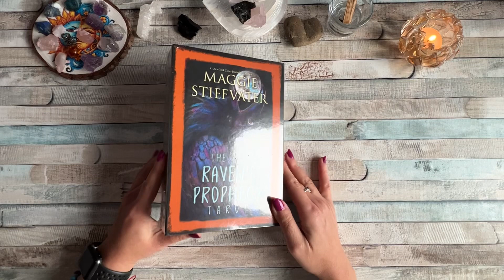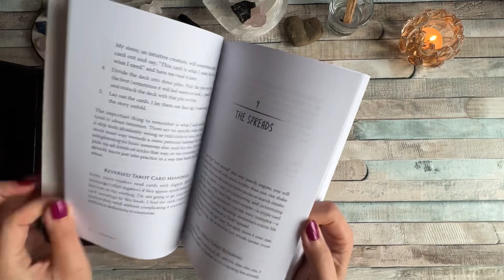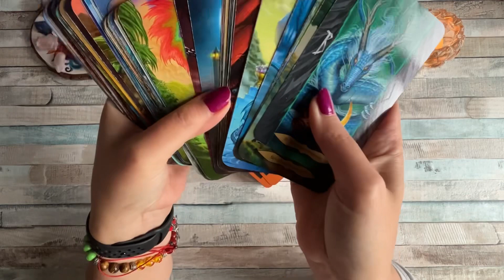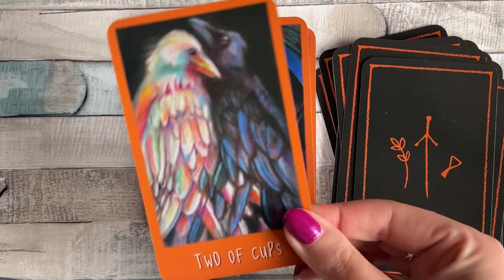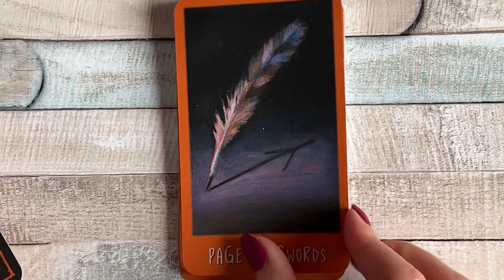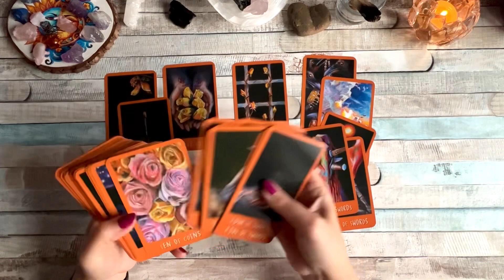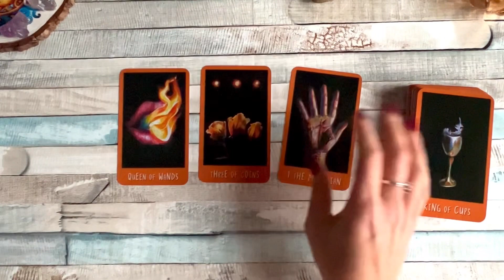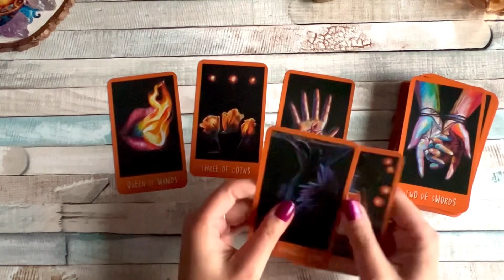Raven’s Prophecy Tarot Review & Test Drive 🚙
Deck published by Llewelyn

00:00 Intro
01:00 Unboxing
04:50 Rant no 1
08:07 Flip Through
14:40 Rant no 2
18:39 Deck test drive